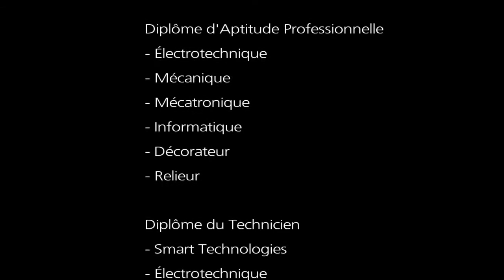Impressions des sections et BTS